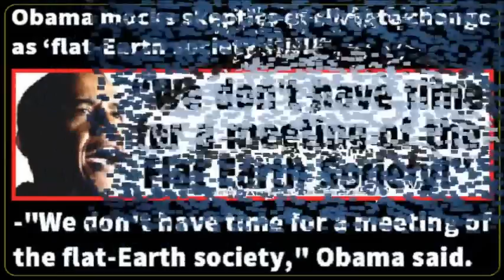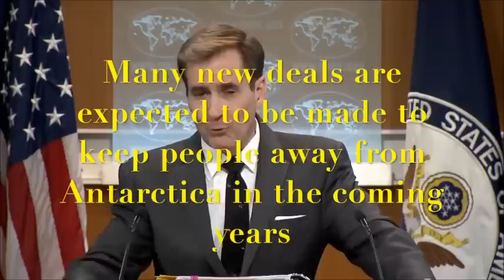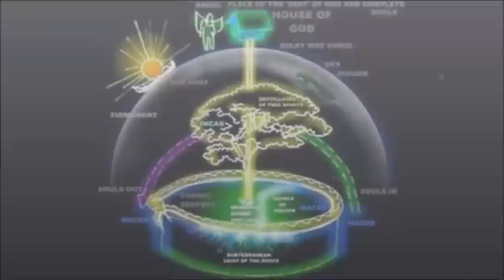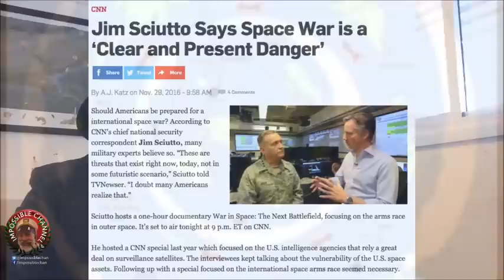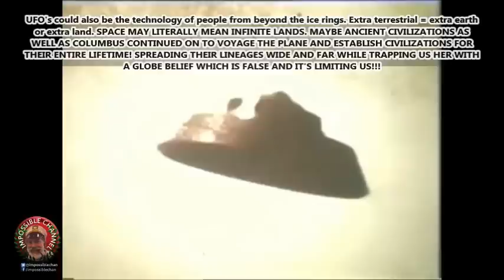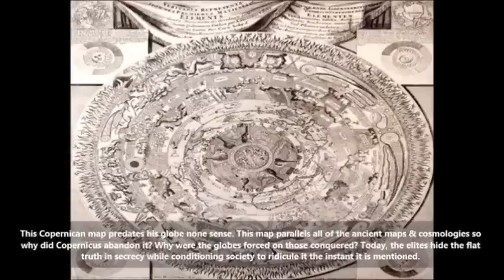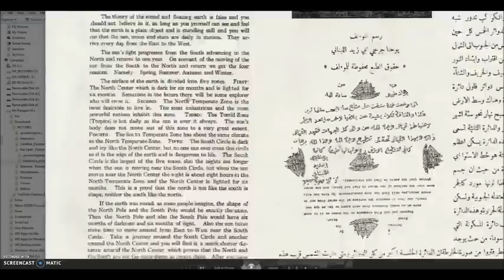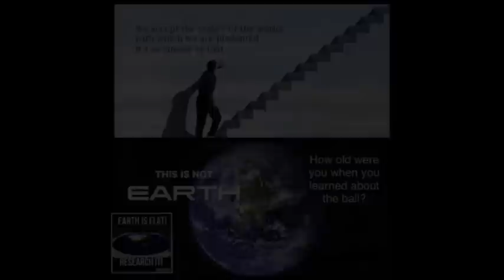Lords of The Rings & The Wall: Antarctica & Hidden Land Compilation!!!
Content Intent
The content presented on this channel is intended for informational and entertainment purposes only. It does not claim to provide factual accuracy or definitive conclusions. The views expressed in the videos are speculative and should not be interpreted as verified information.

Respect for Policies
We strive to comply with YouTube’s Community Guidelines, including those addressing misinformation, hate speech, and harmful content. If any content appears to contradict these guidelines, it is unintentional, and we encourage viewers to report concerns directly to us for review.

Educational Value
Our goal is to encourage critical thinking and exploration of alternative perspectives. All content is presented with the intent to foster open discussion while respecting historical and contemporary events.

Viewer Responsibility
Viewers are encouraged to cross-reference any claims made in our videos with credible sources. The channel does not endorse or promote harmful actions, beliefs, or ideologies and does not advocate for real-world implications of the discussed topics.

Advertising and Monetization
This channel participates in YouTube’s monetization program and adheres to advertiser-friendly content guidelines. The inclusion of ads does not imply endorsement of the topics discussed.

Acknowledgment
By engaging with our content, viewers acknowledge the speculative nature of the discussions and agree to participate respectfully in the community.

This channel aims to challenge popular ideas by introducing alternative perspectives to spark intelligent debate. I believe that such debates are highly beneficial to humanity. Lastly, everything you just read is my attempt to cover my bases and keep my channel monetized! If you have an open mind and are sincerely seeking the truth, this disclaimer should not interfere with your ability to receive it!

Don't take offense to anything said or done. I'm just here to inspire people to think outside of the box and to question everything. YOU DON'T HAVE TO TAKE MY WORD OR BELIEVE ANYTHING THAT I SAY. DO YOUR OWN RESEARCH!!!